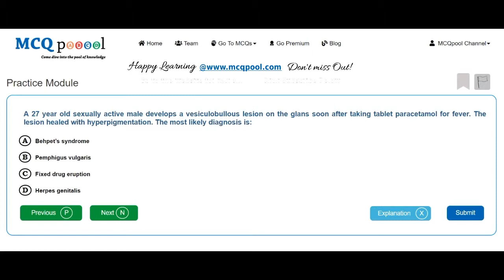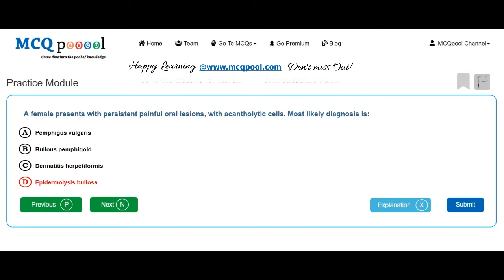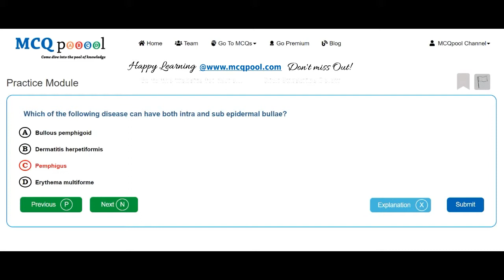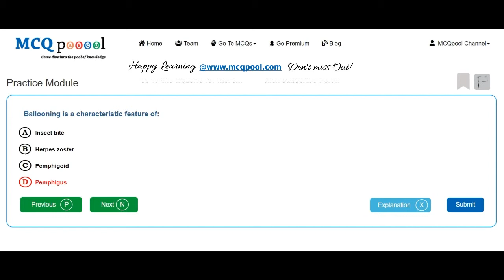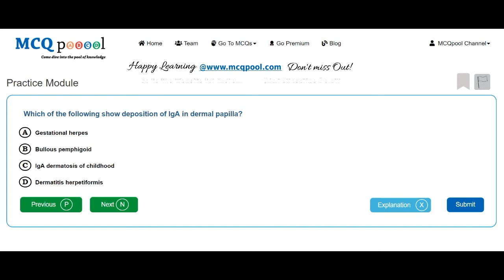Quiz/MCQs on Dermatology- Blistering/ Vesiculolobullous Diseases -MCQ Quick Revision Series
For more details on how to do so, please visit:
Multiple Choice Questions MCQs on Dermatology- Blistering/ Vesiculolobullous Diseases for Medicine